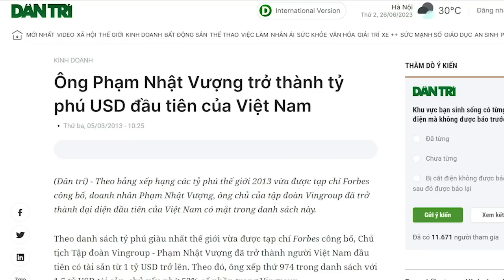Đảng sinh ra toàn thánh nhân, nhưng đất nước lại bị chìm dưới đáy ao bùn.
Đất nước Việt Nam không cần vĩ nhân nào cả, không cần anh hùng nào cả. 100 triệu dân cần Đảng trả đất nước lại cho dân tự quyết, dân tự chọn đảng phái, tự chọn con người có năng lực lên điều hành đất nước.